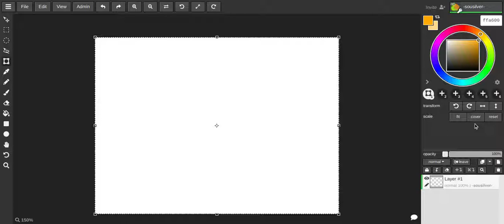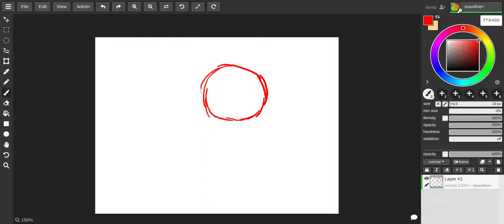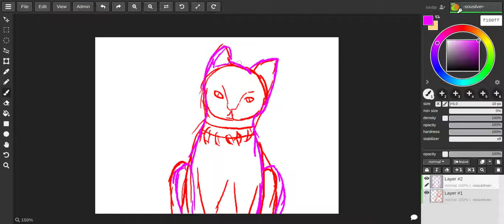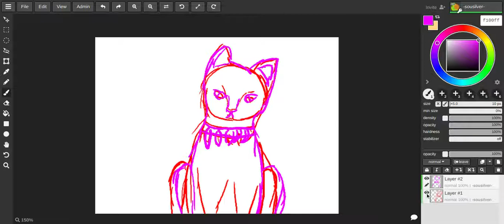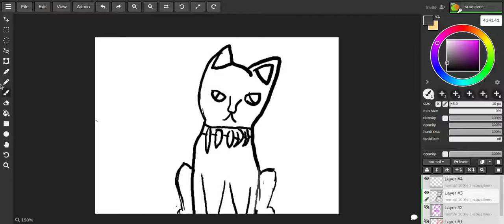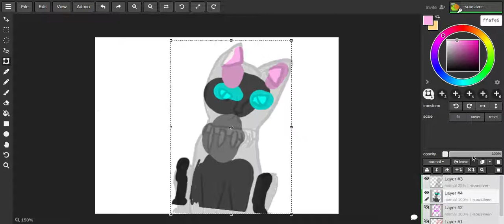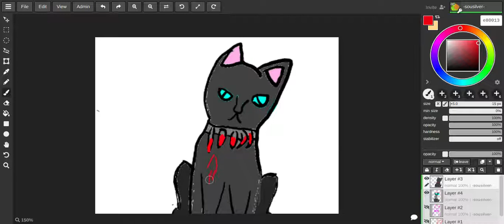drawing Scourge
idk

scourge is from Erin Hunter's series Warriors